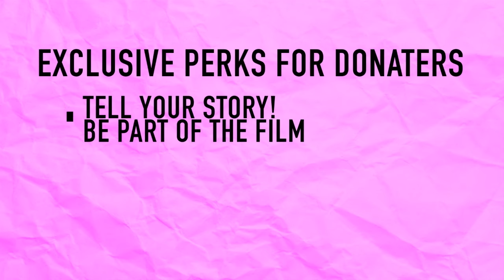EXTRAS! Linnea Quigley documentary gofundme campaign video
Scream Queen Linnea Quigley (The Return of the Living Dead) wants to make her directorial debut with EXTRAS!, a documentary about people who don't want to become A-list movie stars... they simply want to wander in the background of your favorite creature features. Quigley is attempting to raise the budget through 3 crowd funding sites. This video is specific to gofundme.